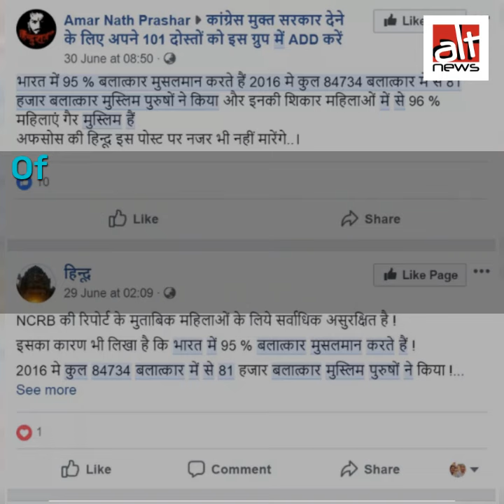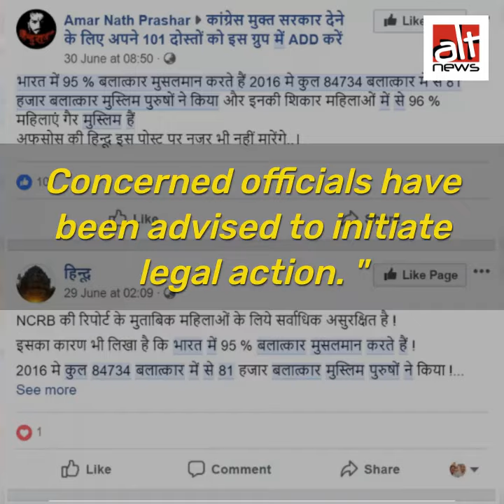Fact-check: Were Muslims responsible for 95% of rapes since 2016?